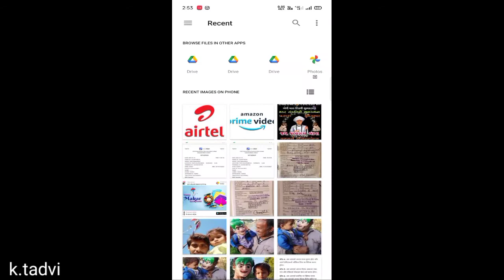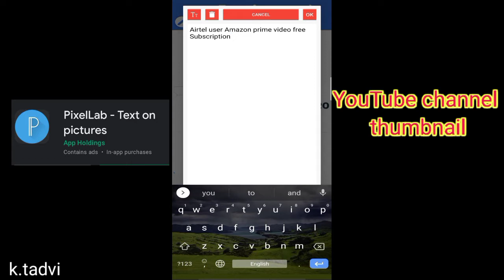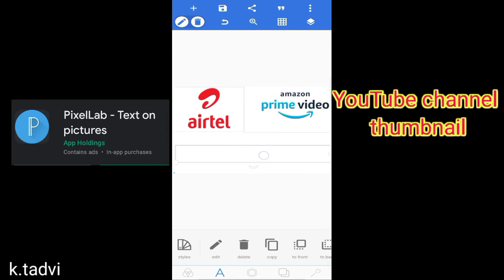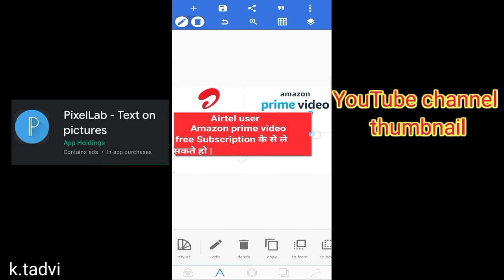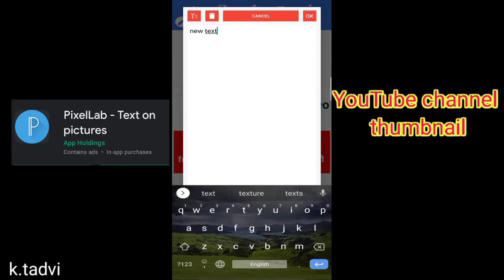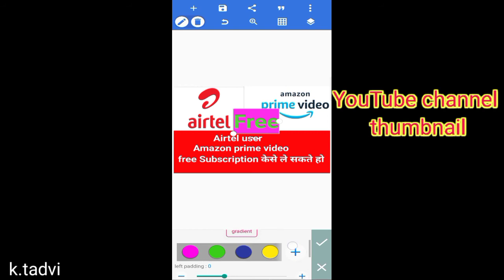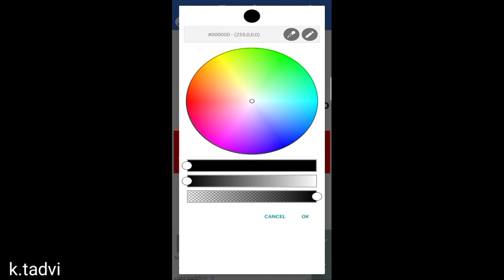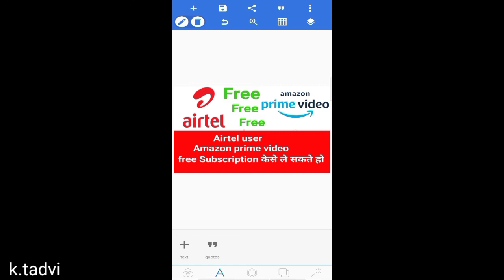How-to make Thumbnails for YouTube video | YouTube thumbnail kaise banaye